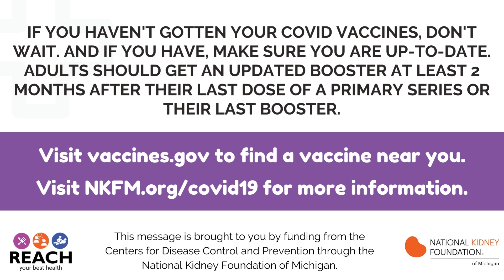Kidney Conversations - Cynthia's Story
Cynthia, a Detroit native and WIC employee, shares her experiences with COVID-19 and what helped her make a decision to get vaccinated.